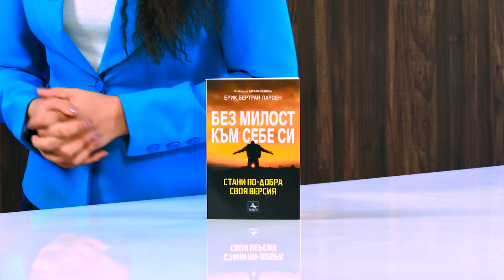Без милост към себе си: Стани по-добра своя версия - Ерик Бертран Ларсен - store.bg